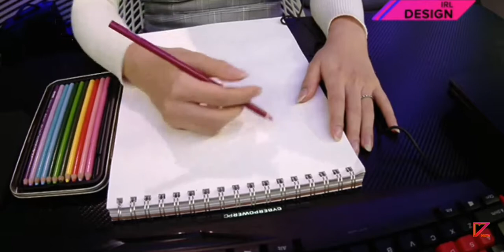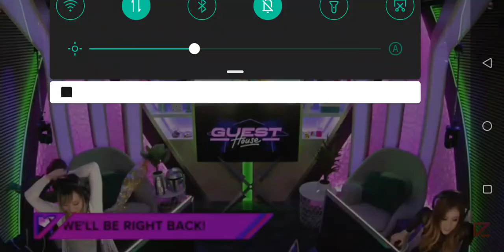[Venn.Tv] Guest House S01 EP02 Chrissy Costanza and Stella chuu were making drawings on guest House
Watch chrissy costanza and Stella chuu are doing drawing competition now see watch chrissy and Stella makes Don't forget to watch then live on Venn guest house episode

Guest House one of the best show on worldwide and this show is host by our favourite lead  singer which is known as Chrissy Costanza who is lead singer of ATC band . After completing her music now she is making a show which is known as Guests house .

This show comes only there days of weeks Wednesday, Thursday, Friday these are there days when this show is come . On second episode of Guest House chrissy invite Stella chuu and making drawing and let see who's drawing is best Chrissy or Stella this video going soo excited so don't forget to share and watch this video

A two hour live streaming show led by singer, songwriter, and gamer Chrissy Costanza. Each week Chrissy welcomes our favorite creators, rising stars, and the biggest personalities to Guest House to play games, create, chat, and interact with the VENN community